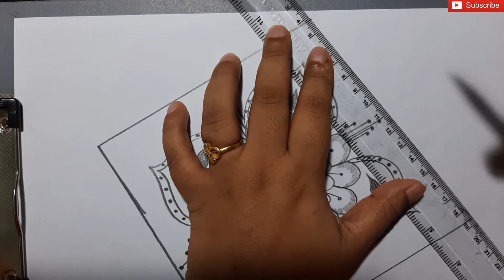Kusun Cover Design 129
Nakshi Kantha Design, hand embroidery, Nokshi Katha Stitch, নকশী কাঁথা সেলাই, नक्शी कंथा